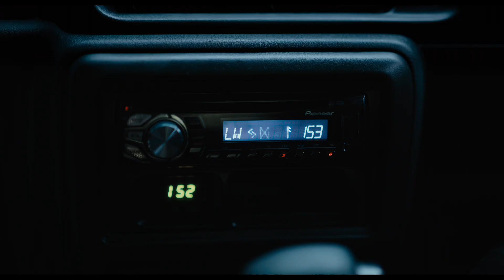The Watchers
Directed by Ishana Night Shyamalan

When 28-year-old artist Mina finds shelter after getting stranded in an expansive, untouched forest in western Ireland, she unknowingly becomes trapped alongside three strangers that are watched and stalked by mysterious creatures each night. Rated R.